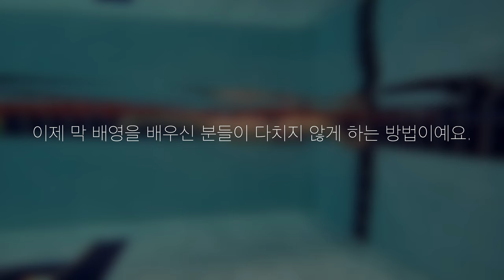초급배영 l 배영 연습할 때 벽에 부딪히지 않는 방법 ㅣ 내 손, 내 머리 절대지켜!!! 🤨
안녕하세요 저는 러블리스위머 현진이에요.
저는 수영강습 그리고 저의 일상을 담는 컨텐츠를 업로드 하고 있어요.
재밌게 시청해주시고, 다음영상도 보고싶으시다면 구독을 눌러주세요.♥

Camera : gopro10
Edit : FNCX

Swimwear : Nike swim , Funkita
Swim cap : ROCA swim
Goggle : Madwave
Swimmingpool : 아트리파라다이스 (죽전)

ㅡㅡㅡㅡㅡㅡㅡㅡㅡㅡㅡㅡㅡㅡㅡㅡㅡㅡㅡㅡㅡㅡㅡ

혹시 배영할 때 손이나 머리 벽에 콩 ! 부딪혀 본적 있으신분~~~? 🙋🏻‍♀️
제가 배영 연습할 때 안다치게 연습 할 수 있는 터치 방법을 가지고 왔습니댜아

영상 서두에서 강조했듯
오늘 알려드리는 터치는 경기용 배영터치(배면터치)가 아니예요.
처음부터 배영 터치(배면터치)를 하면 정말 좋겠지만,

누워서 하는 배영은 터치 간격을 눈으로 볼 수 없기 때문에
맞추기 어려울 뿐만아니라 자꾸 부딪히다보면 벽이 두렵게 느껴질 수도 있어요. 🥺
그래서 이와 같은 방법으로 연습을 하는거랍니다!

아! 그렇지만,
아무짝에도 쓸모 없진 않아요 ㅋㅋㅋ
나중에 배영 턴 할 때 도움을 받게될거에요. 🤨

난이도는 자유형 배울 때 사이드킥만 배웠으면 누구나 스무스하게 멈출 수 있는 정도!
오늘 영상보고 우리 수달님들 손, 머리 절대지켜! !♥🤍❤️💙